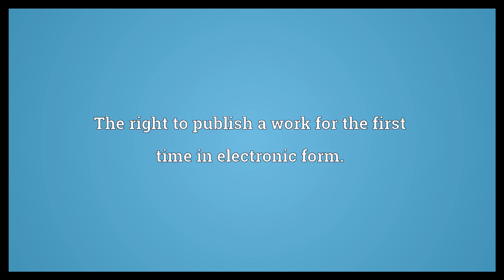First e-rights Meaning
Video shows what first e-rights means. The right to publish a work for the first time in electronic form..  First e-rights Meaning. How to pronounce, definition audio dictionary. How to say first e-rights. Powered by MaryTTS, Wiktionary